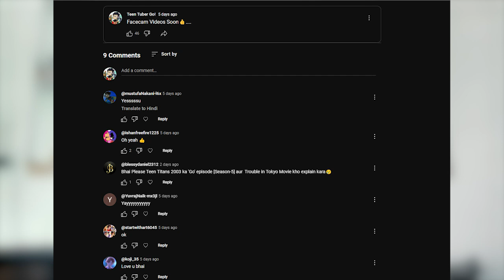Bacha Bana Shaitaan😱 (Teen Titans Comic) Explain In Hindi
WELL I HOPE YOU LIKED THIS FACECAM CONECPT KAAFI DIMAG MEIN TENSHIAN THI AUR KAAFI DELAY KAR RAHA THA THEN MENE SOCHA FUCK IT MAI FACECAM BANAUNGA CHAHE JESA BANE AND I HOPE YOU LIKED THIS.
Disclambier=This video is Made for Entertainment Porpose.
Please Dont get Offended All Right Guys.

Credits- Cartoons Network & WBTV